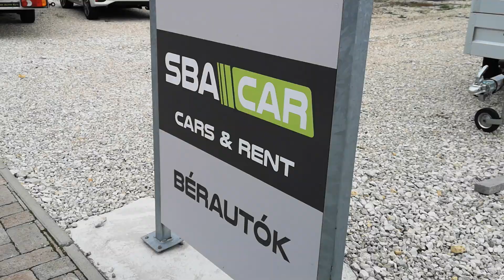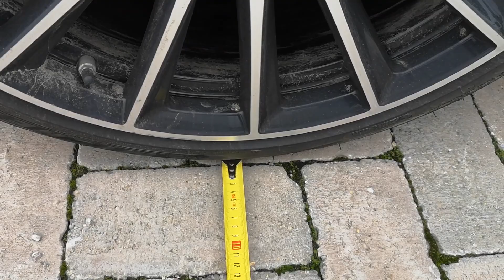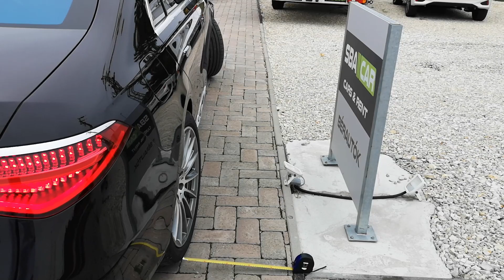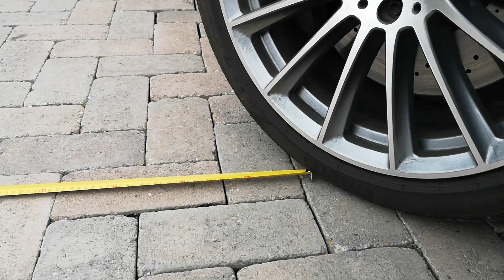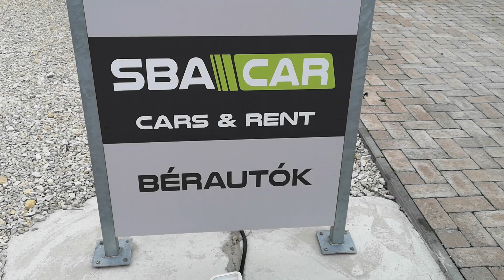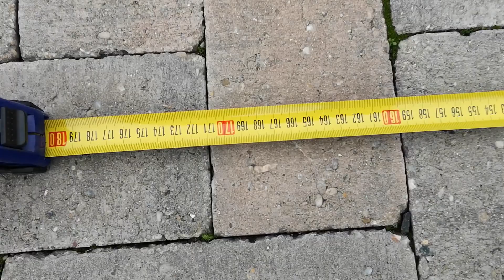Mercedes S580 NÉGY KERÉK KORMÁNYZÁS KÜLÖNBSÉGEI Csik Norbert